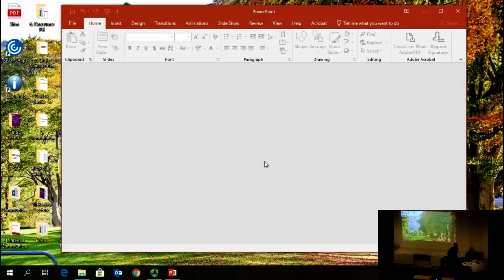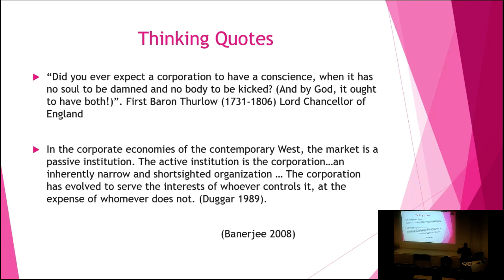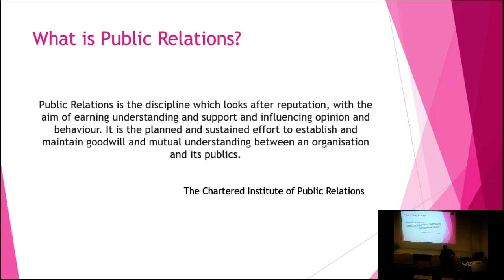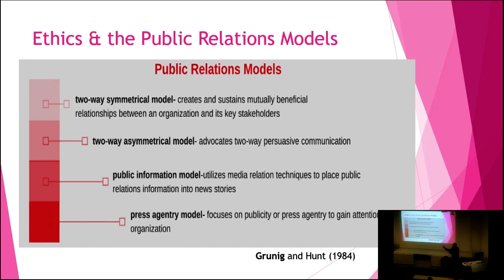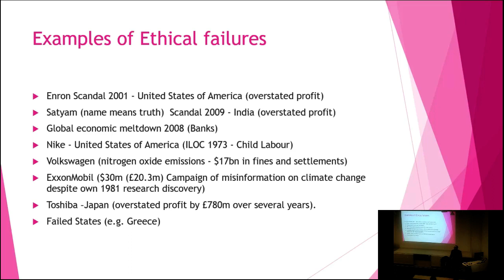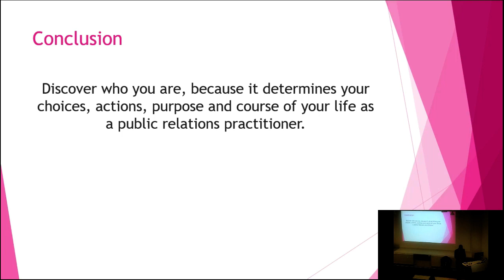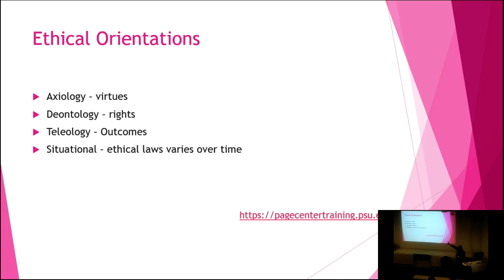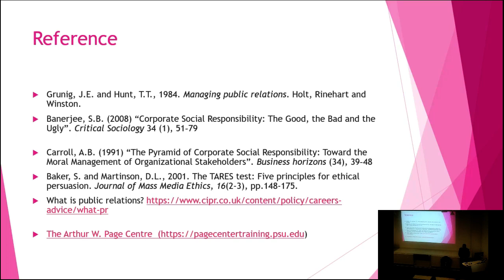Corporate Social Responsibility in Public Relation - Dr Olushola Ajide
Corporate Social Responsibility in Public Relation  Guest Lecture delivered by Dr Olushola Ajide  on the 11/10/19 to the Public Relations students at Robert Gordon University.